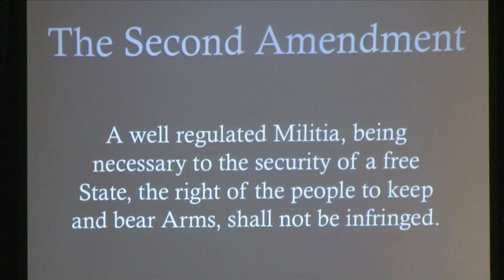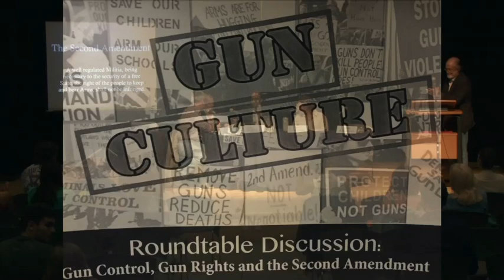Gun Culture Round Table Discussion -- UCSC -- March 5, 2014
Gun Culture Round Table Discussion
Gun Control, Gun Rights, and the Second Amendment
College Nine and College Ten

Moderated by Craig Reinarman. The panel featured Chuck Michel (leading State and Federal firearms attorney), Craig R Whitney (journalist and author of "Living with Guns: A Liberal's Case with the Second Amendment"), and Harry Salzberg (attorney and President of the Santa Cruz chapter of the Brady Campaign Against Gun Violence).